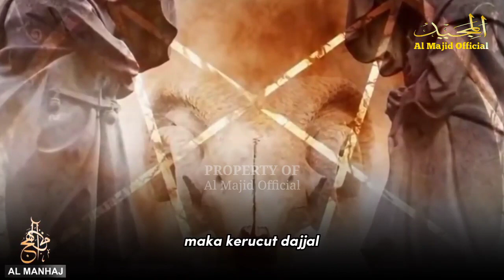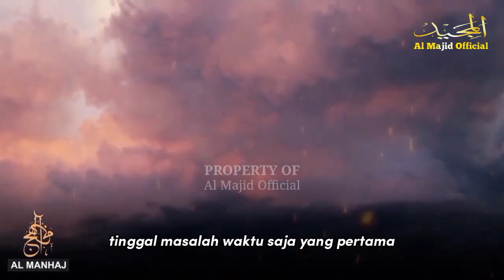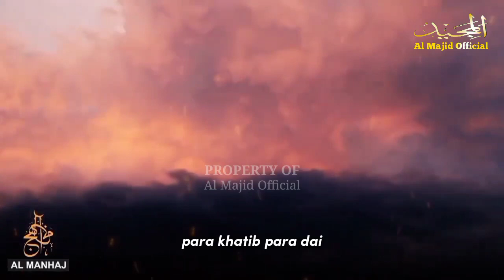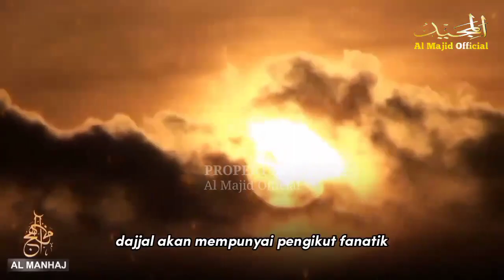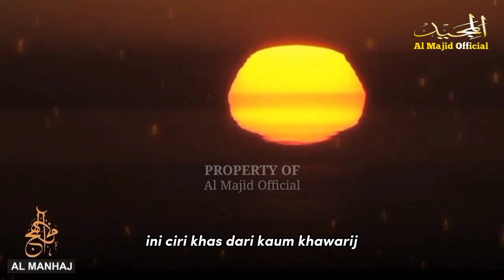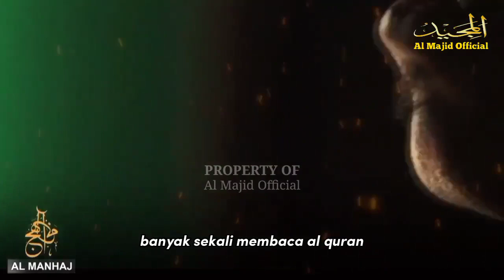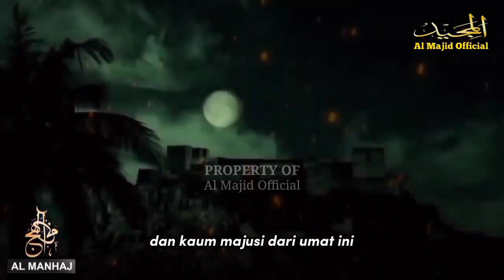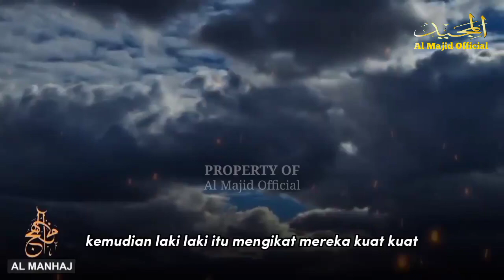KETAHUILAH ⁉️WASPADA ❗MISI DAJJAL SUDAH HAMPIR DI TAHAP AKHIR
❁ Mohon Bantu Sebarkan Sebagai Amal Sholeh Anda, Semoga Bermanfaat Amin...
Biar Kami Terus Memberikan Video Terbaru Buat Anda Semua.

Apabila ada yang ingin mengupload ulang video atau menggunakan subtitle dari Pecinta UlamaTV, silahkan saja demi kepentingan dakwah Islam, namun diharuskan tetap menjaga amanat ilmiah, yaitu tidak menghapus logo dan link ke channel Pecinta UlamaTV yang ada di dalam videonya.

Dan bagi yang ingin menulis komentar, tolong gunakan bahasa yang santun dan baik. Saling mencaci dan menggunakan bahasa kotor tidak akan menyelesaikan masalah.

Allah berfirman: “Serulah (manusia) kepada jalan Tuhan-mu dengan hikmah dan pelajaran yang baik dan bantahlah mereka dengan cara yang baik.” (QS. An Nahl: 125).

COPYRIGHT ©️ NOTICE: ⚠️ We allow anyone to translate our content and re-share videos, but videos must remain branded under Al Manhaj (with our logo and channel links) all speakers and artists must also be credited in the description.